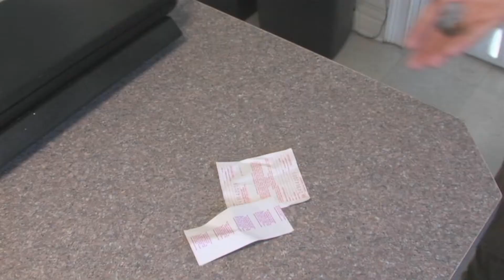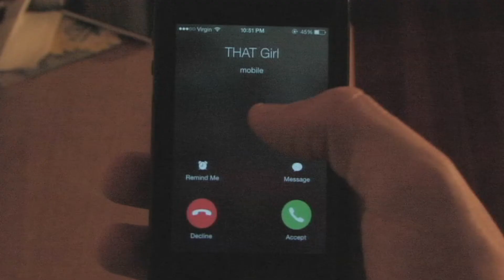DazedAndConfusedVideoContest Mikeyp Remix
Thank You SOOOO Much For Watching, Everyone! It Means a Lot! I'm SOOO Excited to Be Taking Part in this Awesome Contest! Good Luck to Everyone:) Stay Positive No Matter What! That's What Imma Do. Hopefully Jake Sees This Because I Would Not Have the Courage to Post This Without Him Inspiring Me About 3 Years Ago!

LYRICS:
Girl you got me trippin
So i cant even see straight
And you got me so confused
Like idk is this even a date
Can i even play my cards right
Or will I end up with a fold
Gotta figure how to get you under me
Just like you my reciprocal

Took a walk on the clouds
Fell asleep on the moon
And I'm not coming down
Now that I'm with you
If we ever wake up
Dunno what I would do
Are we really in love
Or Dazed and Confused

Lookit you, so fine
Got moves that break the law
The way you drop it down low
Has got the floor kissing my jaw
Can I ask for the digits
I think that it's overdue
Cuz i worry in the morning
Ill forget even knowing you

Now this might be a romeo and juliet
But i was never one for shakespeare
Cuz im not thinking bout til death
Im more focused on your shakes, dear
Those moves are so dangerous
Like a loaded gun and loose trigger
Woah! Bang bang bang
It already went off just from your figure
Now what if i touched your hand
Damn hot
Cuz that cake is fresh out the oven
I wanna slice with icing on top
Can I ask for your name
I dont wanna play anonymous
I swear my heads on straight
But i cant make any promises